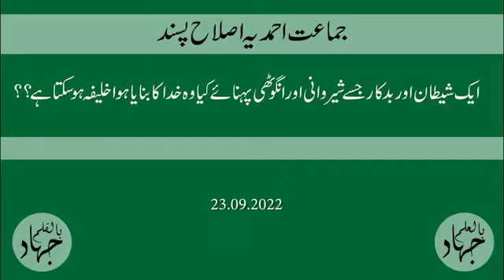فائزہ احمد صاحبہ نے چند سوالوں یہ جوابات دیئے